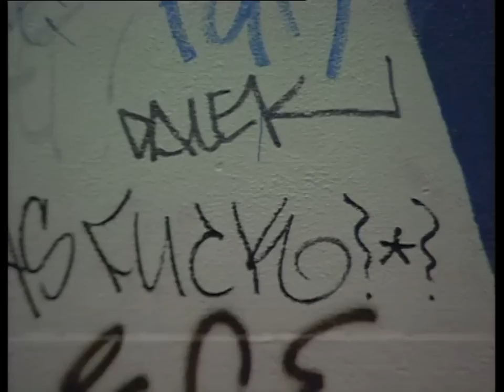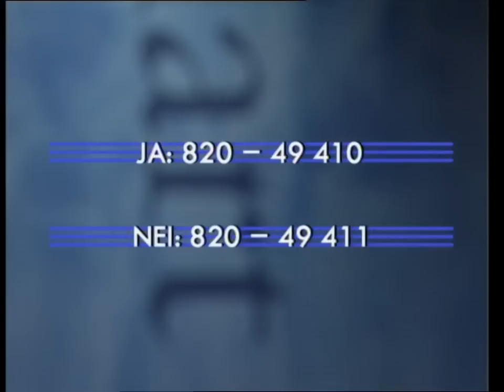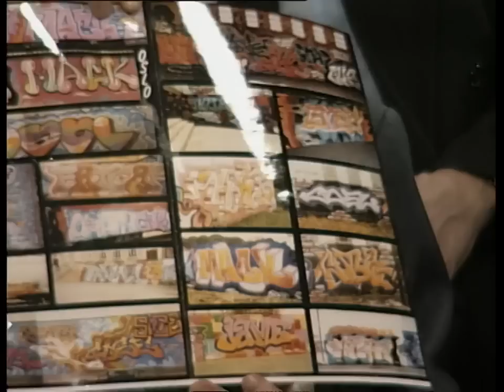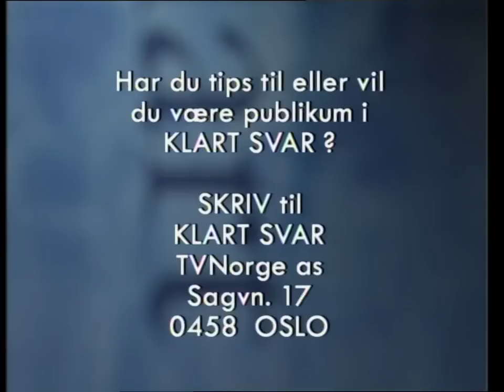oslograff - Klart Svar om tagging TVNorge (1994) Lastet opp av Tore Bahrfod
Sendt på TVNorge 2. Mars 1994

01:00 Writere er skillsmissbarn
08:30 Per Ståle klandrer foreldrene
14:20 Bauge tar av mot Raymond Johansen og jeg klør meg i øret
19:20 Sporveien sammenligner writere med mafiaen
20:25 Verdens vakreste forbrytelse
25:00 Represalier mot writere
34:40 Lønnum introduserer "en hard hånd mot ungdommen"
43:00 Det sto i avisen, da er det garantert sant!
46:10 VG-journalisten som ble politimann

Funfact: Den samme VG-journalisten (som visstnok senere ble politi) som sitter på min høyre side, tok med seg to mindreårige writere hjem til Kjell Bækkelund og fikk han til å forsvare ungdommen. Snakk om å utnytte både barn og en dement pianokjendis for å lage en story.